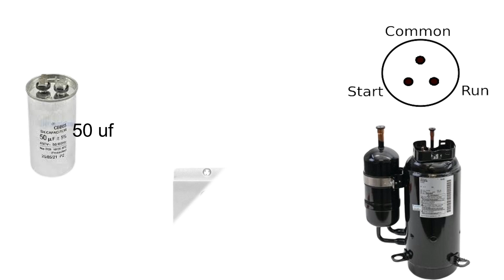ac commprasor full wiring । how to cheaking ac Commpresor। full wiring animation video।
ac commprasor full wiring